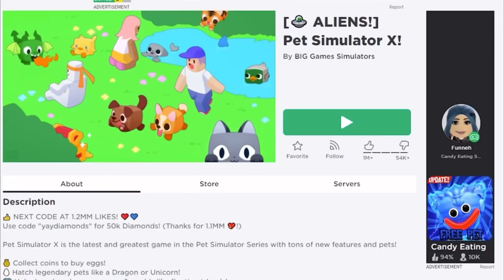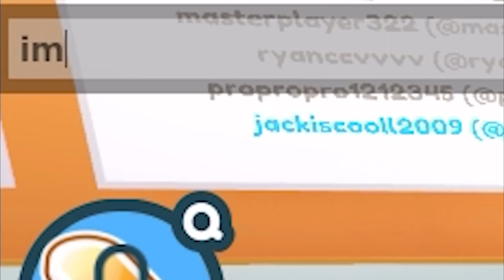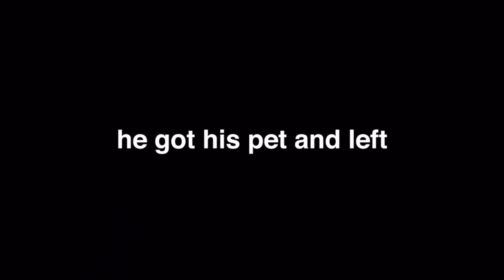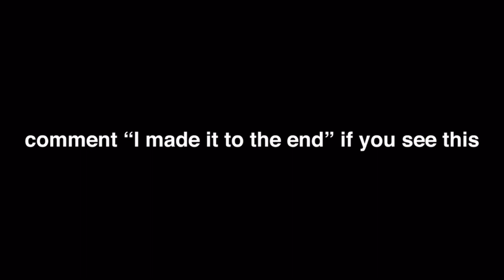Funny moments in pets simulator X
Give credit to craxel